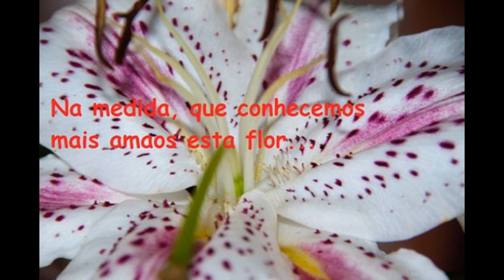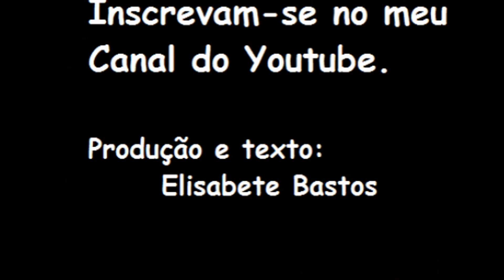Belos Lírios!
Flores lindas de cores belíssimas.
 Não me surpreende a sua beleza estonteante.
Assistam ao vídeo.
Façam comentários e curtam o vídeo.
Beijos,
Elisabete Bastos